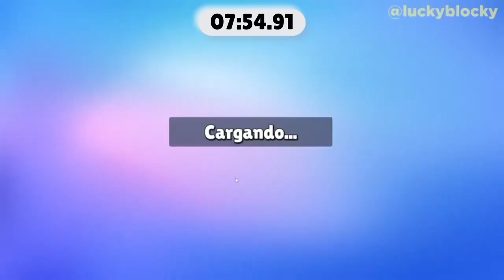Casi LLEGO a SOBREVIVIR 10 MINUTOS en el BLOCK DASH de BOB ESPONJA ⏰🧽 | Luckyblocky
📆Fecha de grabación de gameplay: 2 jul 2024

📄Mi nombre en Stumble Guys PC: *LB|Lucky_YT*